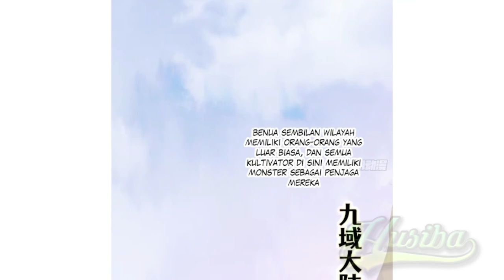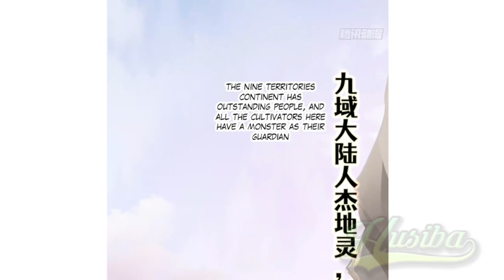The Ancient Demon Uses Me As a Cauldron ch 1 [Indonesia - English]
English version in minutes 10:25

The Ancient Demon Uses Me As a Cauldron chapter 1 bahasa indonesia dan inggris

Sinopsis:
Aturan pertama kultivasi abadi adalah membuat kontrak dengan monster terlebih dahulu. Tanpa diduga secara tidak sengaja menabrak setan kuno, seorang wanita seksi dengan ekor. Dia berkata bahwa saya memiliki tulang yang bagus dan garis keturunan yang aneh. Tapi sepertinya monster iblis ini terlalu mencolok dan semua orang ingin mencurinya. Aku akan mengurus monster iblisku!

Synopsis:
The first rule of immortal cultivation is to contract with a monster first. Unexpectedly accidentally bumped into the ancient demon, a sexy lady with a tail. She said that I have good bones and a strange bloodline. But it seems that this demonic monster is too flashy and everyone wants to steal her. I'll take care of my demonic monster!

⭐ copyright / licensing ⭐